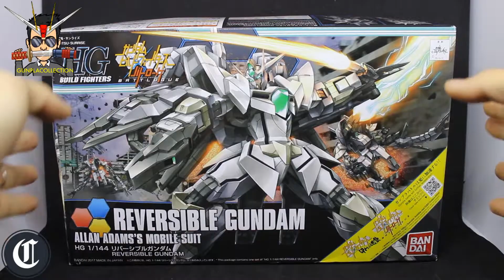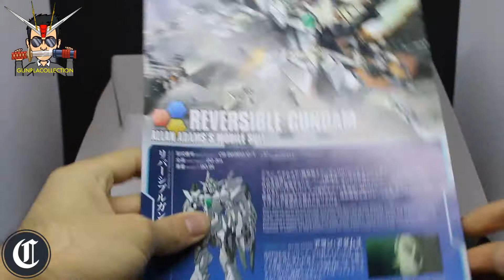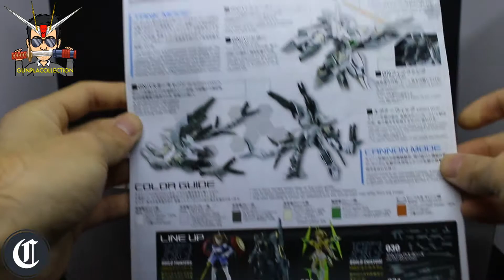1/144 HGBF Reversible Gundam Unboxing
1/144 HGBF Reversible Gundam Unboxing
The Reversible Gundam was created by Allan Adams, ex PPSE's Chief Engineer and was shown in the first Gundam Build Fighters Battlogue episode, facing off against the Ballistic Zaku.